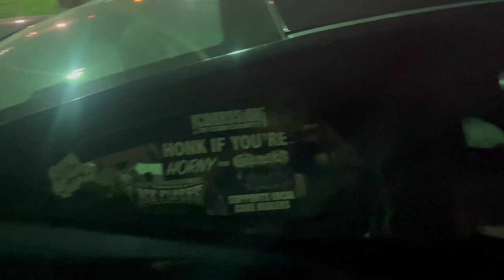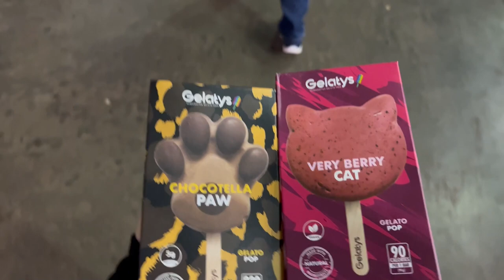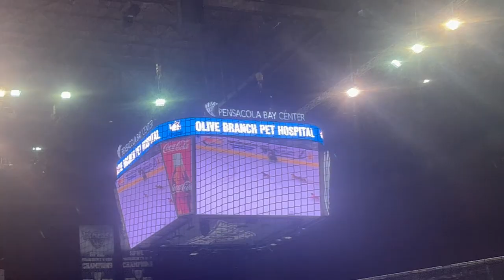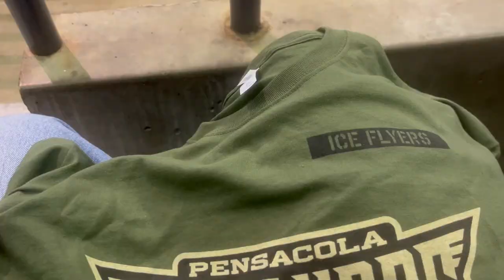Pensacola Ice Flyers vs Birmingham Bulls "record breaking crowd" vlog at the Pensacola Bay Center!!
In this video I take you guys with me to the Pensacola Ice Flyers home game against the Birmingham Bulls at The Pensacola Bay Center! The game was sold out or very close to being sold out, so the attendance record was broken for single game attendance!